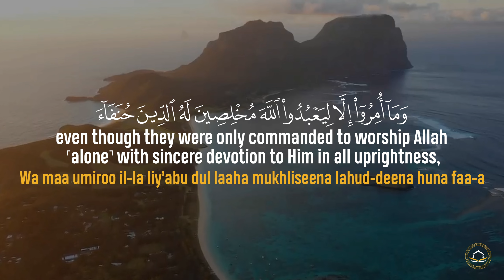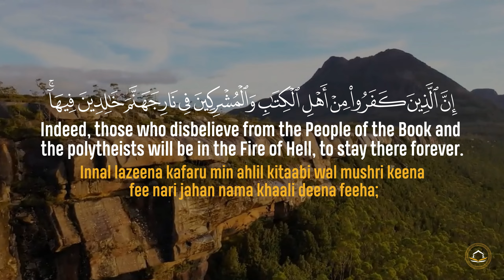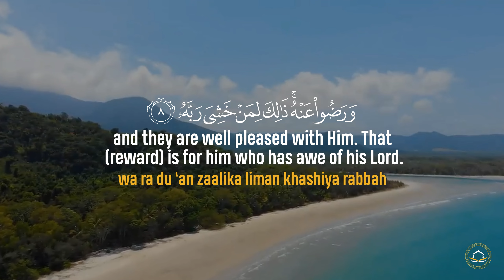Surah Al-Bayyinah | Mishary Rashid Alafasy | English Translation HD | سورة البينة | مشاري بن راشد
Surah Al-Bayyinah by Mishary Rashid Alafasy with English Translation HD and Pronunciation

 مشاري بن راشد العفاسي | سورة البينة
سورة البينة مشاري راشد العفاسي

Surat Al-Bayyinah (The Clear Proof) | Mishary Rashid Alafasy | مشاري بن راشد العفاسي | سورة البينة
Surat Al Bayyinah - Mishary Rashed Alafasy
098 Surah Al Baiyina by Mishary Al Afasy